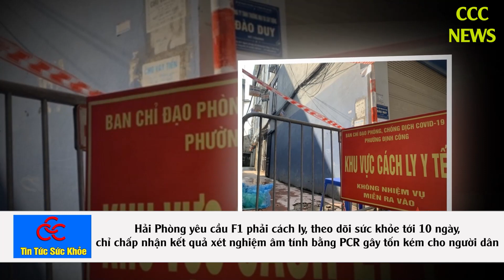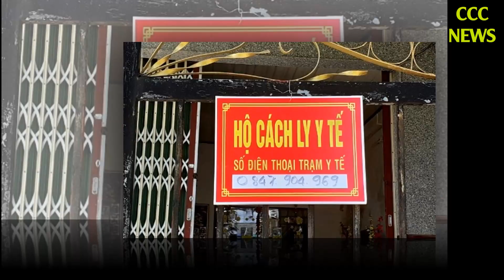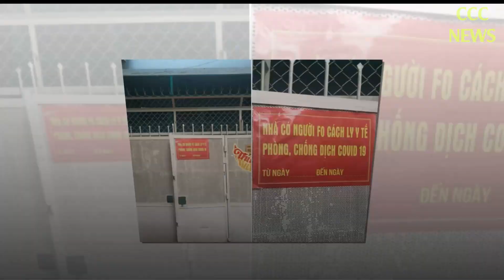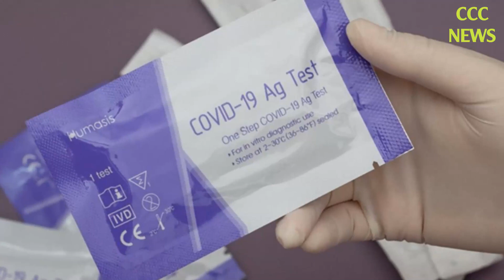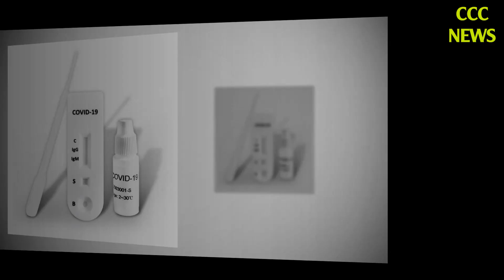🛑 TIN TỨC MỚI NHẤT CHIỀU 23/2: Tin Tức Nóng Hôm Nay